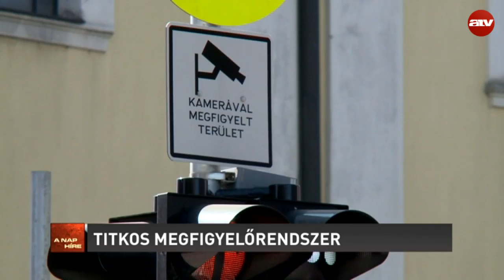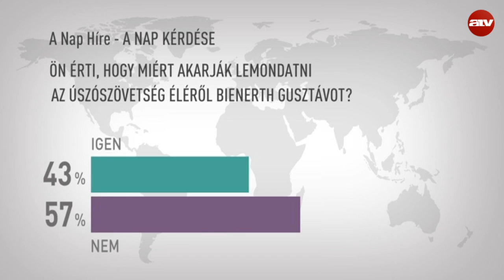A nap híre Havas Henrikkel - 2017.08.07.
A műsor vendégei Lampé Ágnes újságíró, 168 óra, Holoda Attila volt energiaügyi államtitkár és Lattmann Tamás nemzetközi jogász.